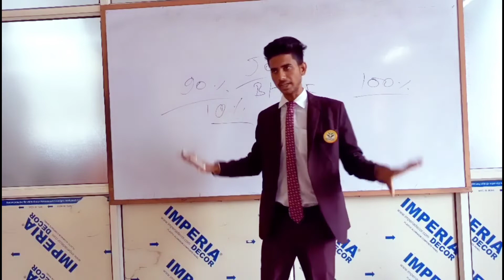dream is your energy